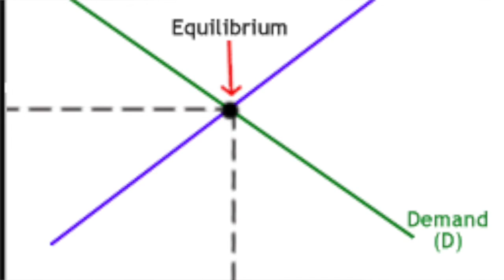ENG 4A03 - Jedursha Thuraippah - TedTalk Why Do Sweatshops Still Exist?